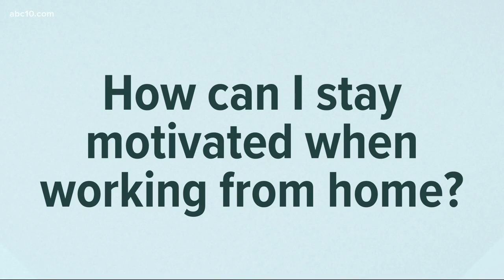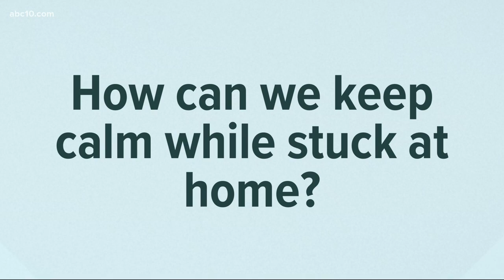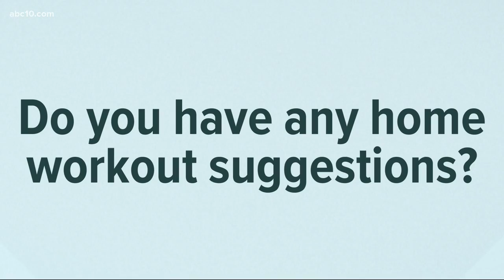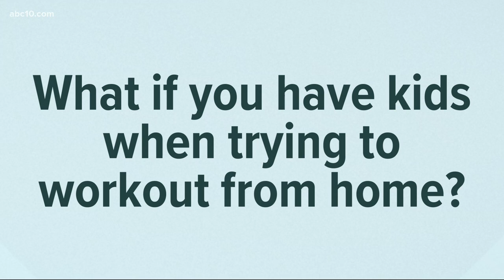Coronavirus Outbreak Answers: How can I stay motivated when working from home? | COVID-19 in Context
Coronavirus Outbreak Answers: How can I stay motivated when working from home? International speaker Emily Vavra answers questions about the coronavirus pandemic.